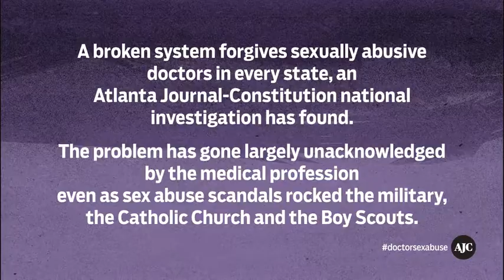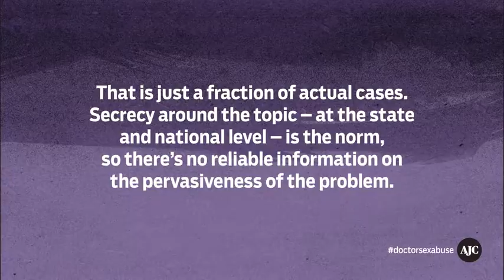Doctors investigation recap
Take a look at where the investigation stands.